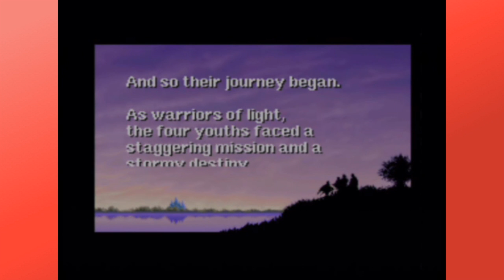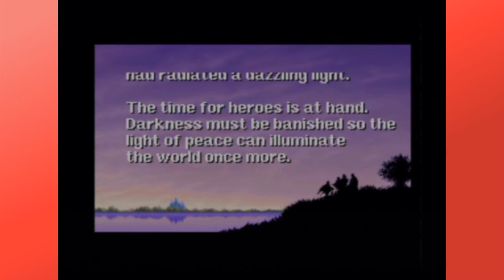WWSTW - MORALLY OPPOSED - Final Fantasy Part 4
Join the Shoga-Gun!